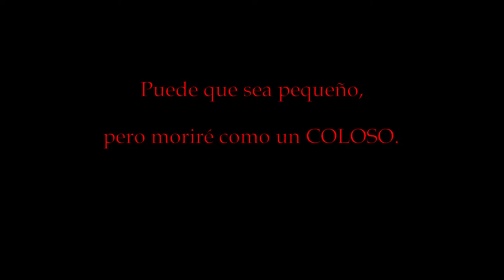Dark Souls (reto Bieru) FINAL #18: Puede que sea pequeño, pero moriré como un Coloso.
Acompaña a mi hijo Bieru en su reto de superar por primera vez todos los juegos de la Saga Soulsborne.

BOSSES DERROTADOS
Kalameet, el Dragón Negro: 00:13:26
Gwyn, Señor de la Ceniza: 00:31:58

Dark Souls es un videojuego de rol de acción, desarrollado por la empresa From Software para las plataformas PlayStation 3, PlayStation 4, Xbox 360 y Microsoft Windows, distribuido por Namco Bandai Games.

Dark Souls tiene lugar en el reino ficticio de Lordran. Los jugadores toman el papel de un personaje humano no-muerto que ha sido elegido para realizar un peregrinaje para descubrir el destino de los no muertos.

El argumento de Dark Souls se va contando fundamentalmente a través de descripciones de objetos del juego, y diálogos con personajes no jugables (PNJs). Los jugadores deben ir reuniendo pistas para poder entender la historia. Dark Souls se labró un gran reconocimiento por su extenuante dificultad e implacable desafío.